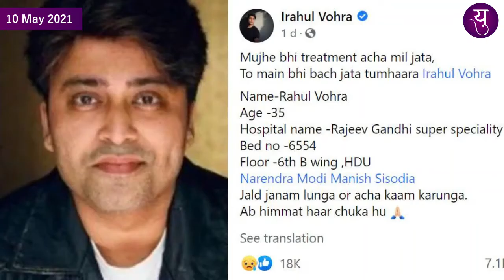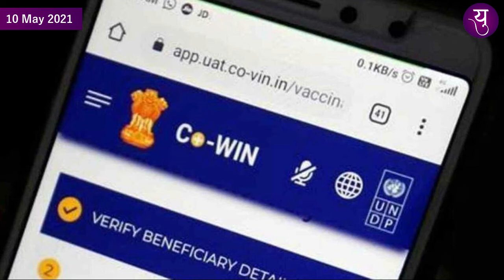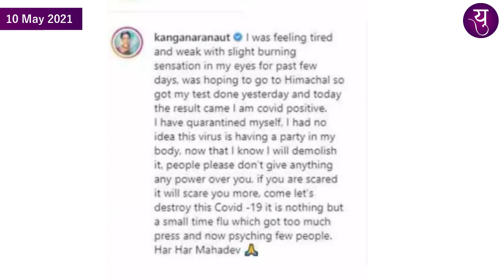Yuvangan SuperFast Bulletins | युवांगण सुपरफास्ट बुलेटिन | ८ मे २०२१ । Yuvangan News